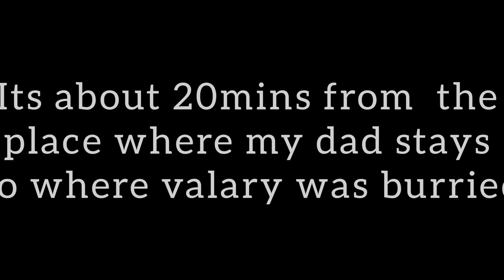VALARY AURA was BURRIED here in SHIROTSA ( @Kakamega County BUTERE ... DAY 5 FINAL EPISODE )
TALISA MURUNGA is the YOUNGER SISTER to VALARY AURA MURUNGA and on this SPECIAL EPISODE during our FINAL DAY in WESTERN KENYA KAKAMEGA COUNTY BUTERE she visits the SPECIAL PLACE where her ELDER SISTER VAL was BURRIED VAL was also my DANCE STUDENT and she lost her life in 2018 but EVERY ONCE IN A YEAR we always PUT FLOWERS where she is resting This is our LAST DAY in BUTERE and its time to SAY GOODBYE to KAKAMEGA COUNTY but BEFORE WE SAY GOODBYE we MUST VISIT VALARY .